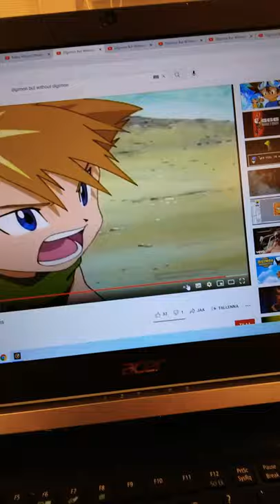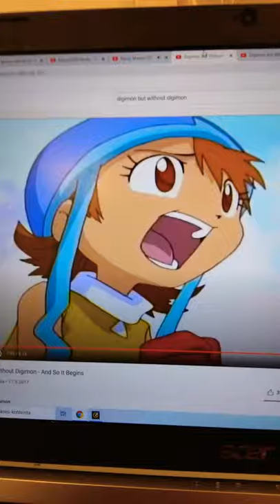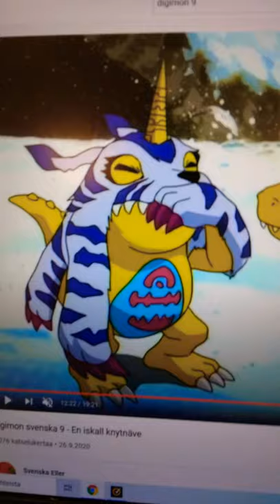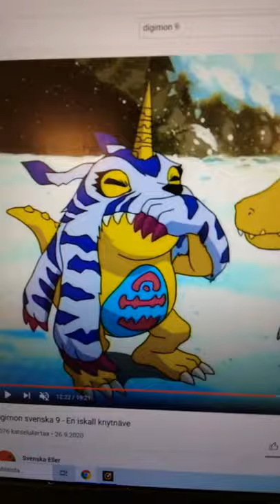HELLO CRYRIL MAISY MOUSE PANDA